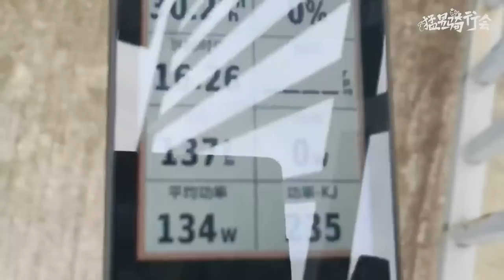【吴磊Vlog】千岛湖猛男骑行会开启第二章！ 永远会被三石弟弟的少年感击中 ★爱豆星日常★